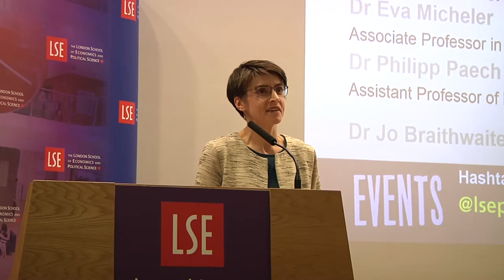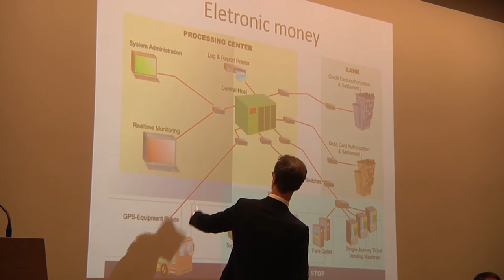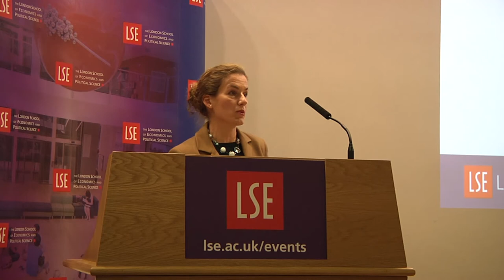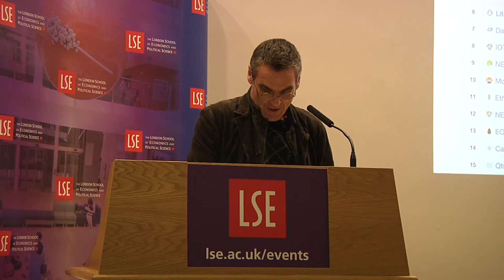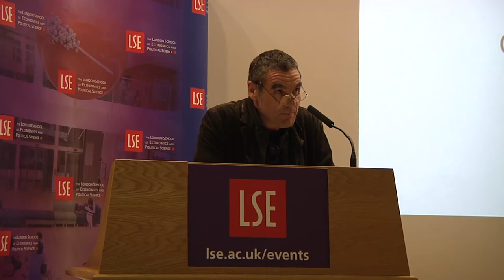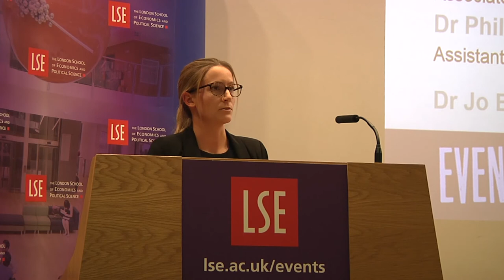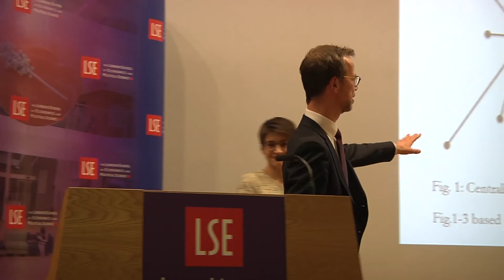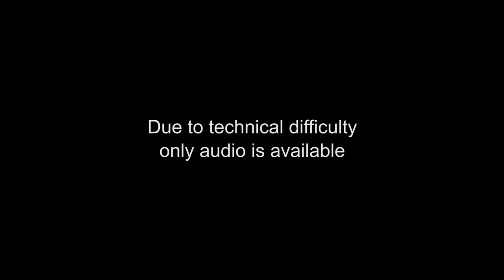28 November 2017 - LSE Law Cash: the future of money in the Bitcoin age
The socio-economic debate surrounding money has advanced since the early metallist days of John Locke. Money is no longer viewed as an homogenous, neutral thing; rather, theorists are wont to emphasise its pivotal role in shaping networks of social relations.

Yet, in many respects, the legal analysis of money is playing catch-up, and the advent of distributed online ecosystems such as Bitcoin and Ethereum has pushed to the fore some difficult questions concerning the appropriate legal lens through which to view money, and monetary assets.  If we are to produce robust answers, these questions must be explored with the benefit of interdisciplinary insight. In this conversation, law meets sociology in an attempt to lay the foundation for confronting some of these challenges.

Tatiana Cutts (@TatianaCutts) is Assistant Professor of Law, LSE Law.

Nigel Dodd (@nigelbdodd) is Professor of Sociology, LSE.

Eva Micheler is Associate Professor in Law, LSE Law.

Jo Braithwaite is Associate Professor of Law at LSE Law.

LSE Law (@lselaw) is an integral part of the School's mission, plays a major role in policy debates & in the education of lawyers and law teachers from around the world.